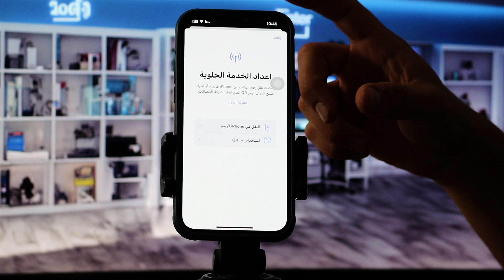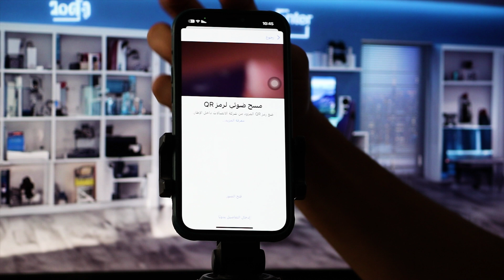معرفة الهاتف يدعم esim الشريحة الإلكترونية ولا لا | esim في مصر 🇪🇬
إزاي أعرف إن موبايلي يدعم eSIM؟ أو هل eSIM متاحة في مصر؟ في هذا الفيديو، طريقة معرفة الهاتف يدعم esim الشريحة الإلكترونية ولا لا | esim في مصر الشريحة الإلكترونية eSIM بتعتبر تقنية مستقبلية بتغير مفهوم الاتصال، وكتير من الناس بيدوروا عليها خصوصًا مع انتشار الموبايلات الحديثة.

0:05 الشريحة الإلكترونية eSIM
1:10 معرفة الهاتف يدعم esim
1:50 كيف اعرف جوالي يدعم الشريحة الإلكترونية المدمجة

الكلمات الدلالية:
هل هاتفك الجديد يدعم الشريحة الإلكترونية eSIM؟  تعرف على أسهل الطرق لمعرفة إذا كان موبايلك جاهز للجيل الجديد من esim في مصر هنشرحلك خطوة بخطوة ازاي تعرف لو موبايلك بيقبل الشريحة الإلكترونية eSIM ولا لأ، سواء كان آيفون أو أندرويد.

كل الأسئلة اللي بتدور في بالك عن الشريحة الإلكترونية، زي: ايه هي eSIM؟ ايه الفرق بينها وبين الشريحة العادية؟ هل eSIM آمنة؟ وازاي تفعلها على موبايلك؟  كل ده وأكثر تعرف ان جهازك يدعم شريحه مدمجه esim (شريحه الكترونيه ).

الشريحه الالكترونيه,esim,خاصيه الشريحه الالكترونيه,ماهي الشريحه الالكترونيه,الشريحه الالكترونيه للابل,اسيا سيل,كورك,زين,زين العراق,هل جهاز يدعم الشريحه الالكترونيه,كيف اعرف ان جهازي يدعم الشريحه الالكترونيه,هل جهازي يدعم الشريحه الالكترونيه,موقع يعطيك مواصفات الموبايل,